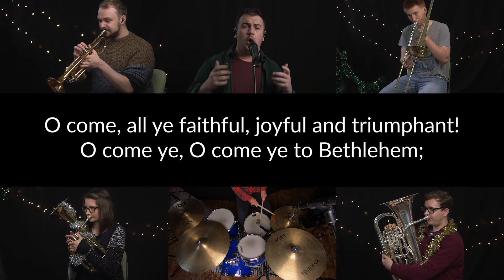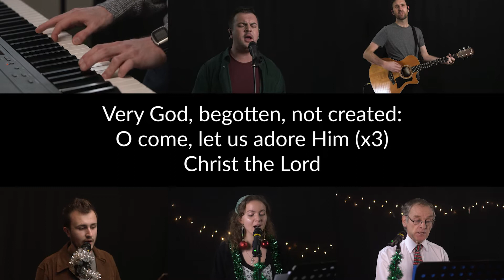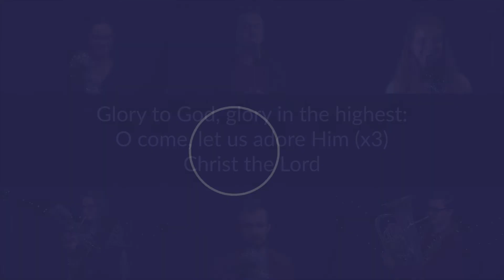O Come All Ye Faithful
O Come All Ye Faithful performed by the KCD Worship Team

Audio Mixed by Chris Juby
Video Mixed by Dan Millard